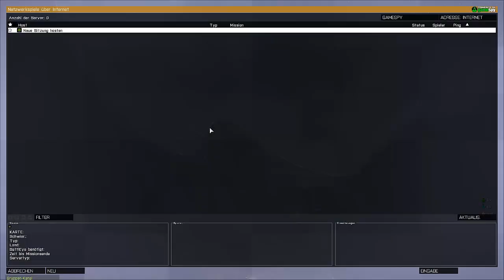Lets Play Arma 3 Altis Life German "Geiselnahme" #15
Geiselnahme und Überfälle. Das erste mal das wir eine Geisel genommen haben. Ob das alles geklappt habt seht ihr dann ;)

ArmA 3 ist ein Taktik-Shooter der in der nahen Zukunft angesiedelt ist. Im Jahre 2034 wurde die Türkei durch Naturkatastrophen heimgesucht und der Iran nutzt diesen Umstand, um bis nach Griechenland zu expandieren. Die NATO greift ein und muss die Invasoren wieder zurückdrängen. Der Spieler kann zwischen einer großen Hauptkarte und einer kleineren Karte wählen, wie dies schon in ArmA 2 der Fall war. In ArmA 3 sind es die zwei griechischen Inseln „Altis und „Stratis".
Fraktionen
Quelle: Wikipedia